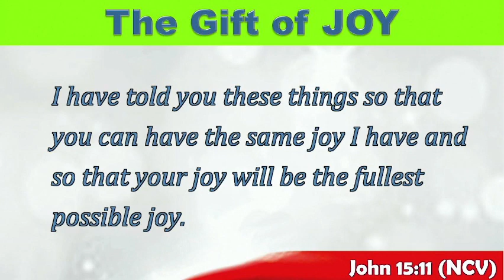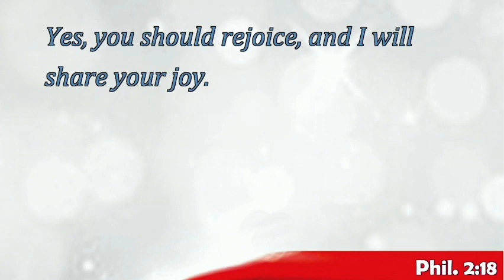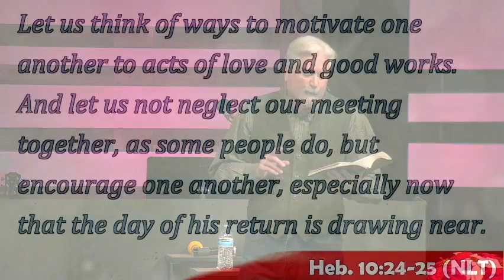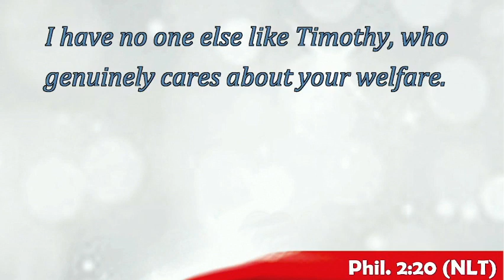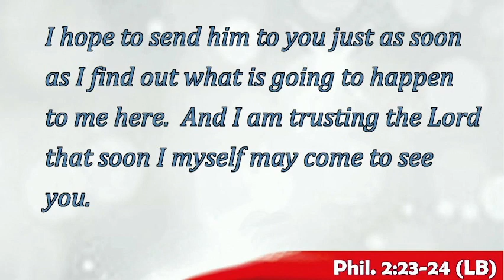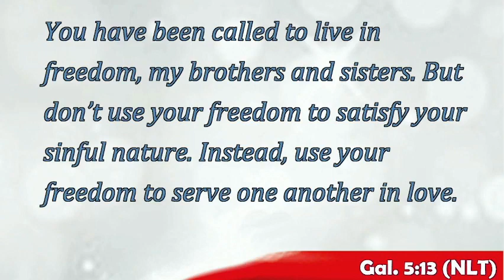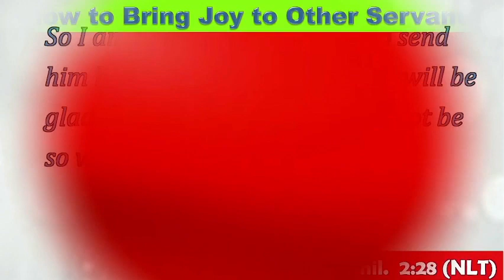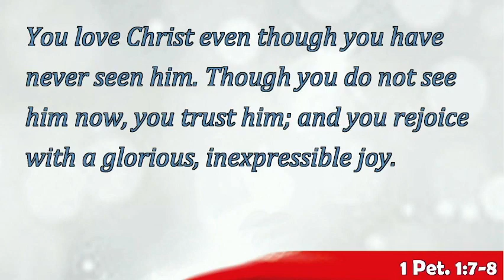12-4-22 God's Gift of Joy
Find more helpful links on our website at GCCJohnstown.com